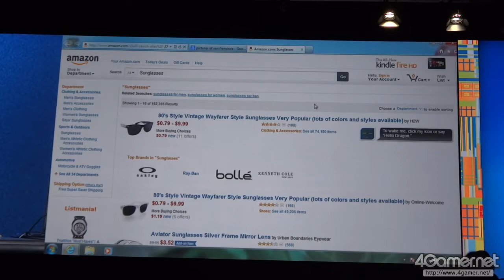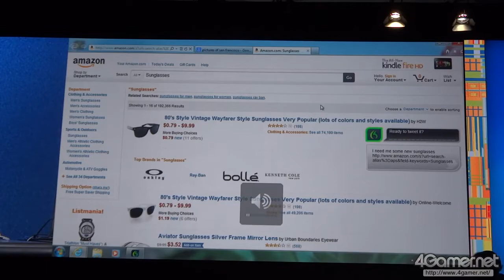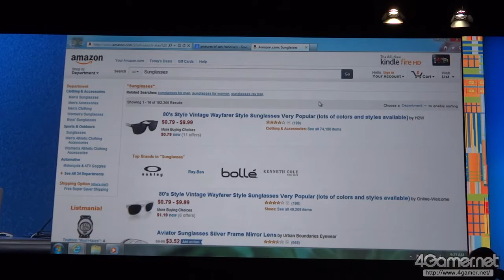IDF 2012基調講演：音声によるPC操作のデモ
4Gamer.netの記事，

IDF 2012初日基調講演レポート。Haswell世代で「PCの再発明」を目指し，Intelはさまざまなアイデアを提案中